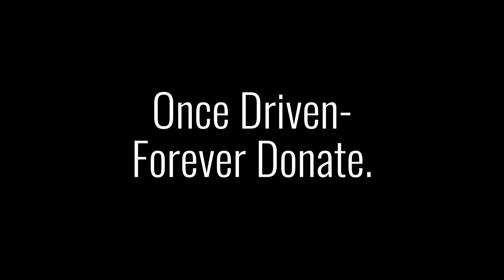THE ACTORS RENAISSANCE THEATRE